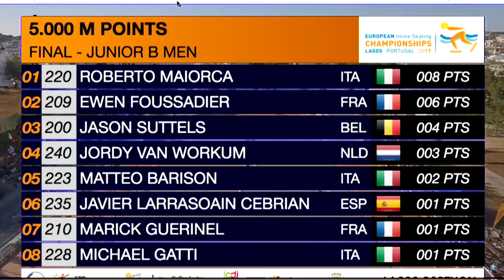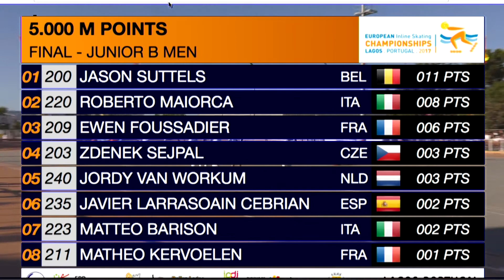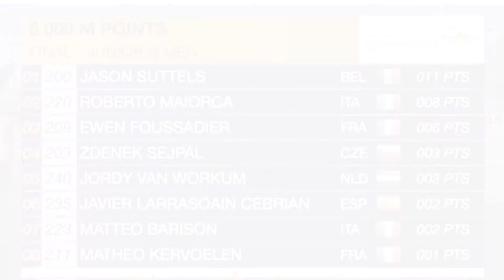14 - 5000 Points JUNIOR B MEN Final